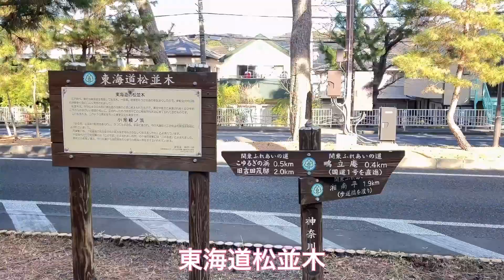旧東海道歩き④ 大磯から箱根湯本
山行 6時間25分 休憩 1分 合計 6時間26分

S大磯駅09:4309:54東海道松並木09:5510:23大磯城山公園10:2311:25押切橋11:2511:53国府津駅12:59酒匂橋13:0013:35明治天皇宮ノ前行在所跡13:3514:07小田原城14:0714:27板橋見附14:2714:57風祭駅14:5715:10入生田駅15:1115:18本間寄木美術館15:30三枚橋15:3116:01箱根仲町駐車場16:0216:10ゴール地点G